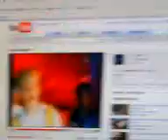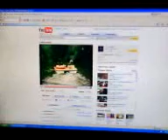Creepy mexican guy wants candy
we r losers!